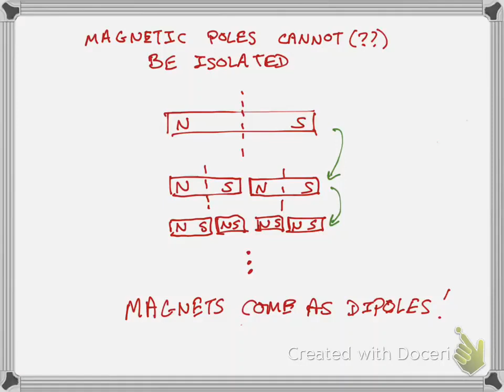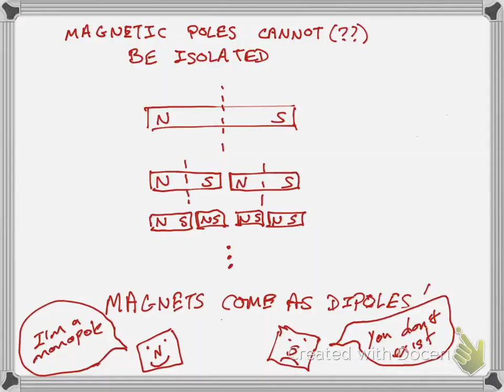penguin monopolesB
General Physics II Lecture